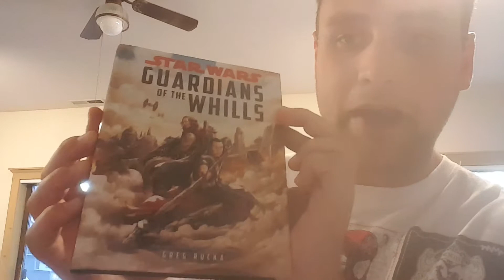Star Wars Guardians of the Whills Review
This is my review of Greg Rucka's latest novel.